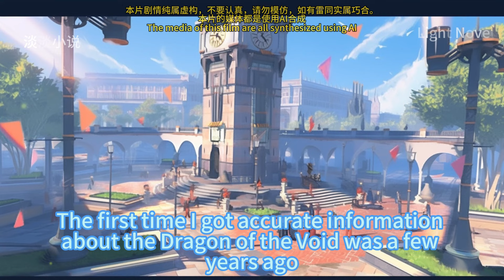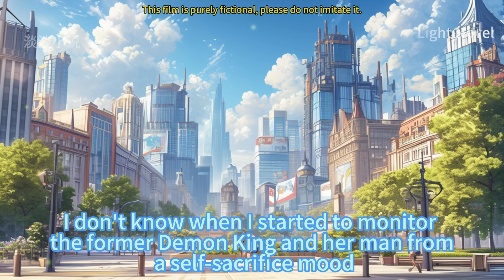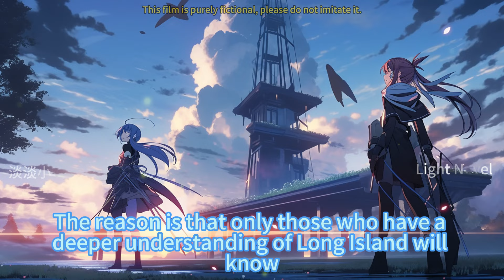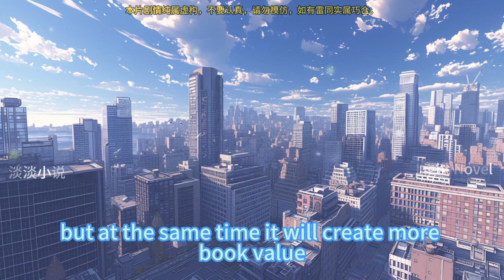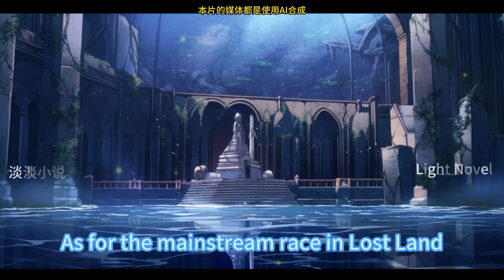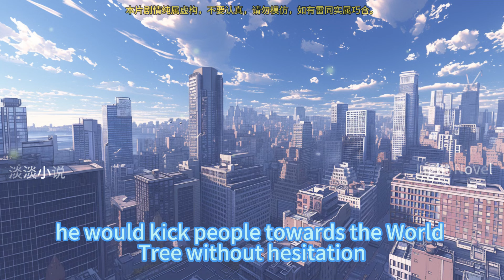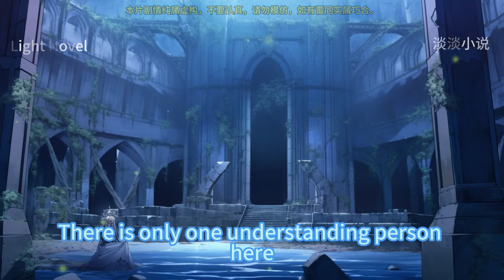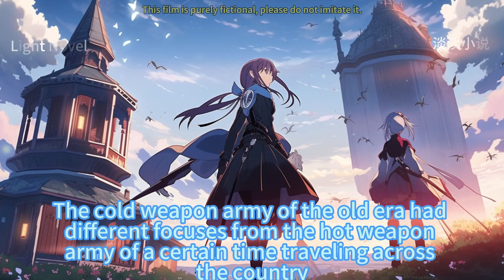EP1461~1510 Magic Tower Starry Sky